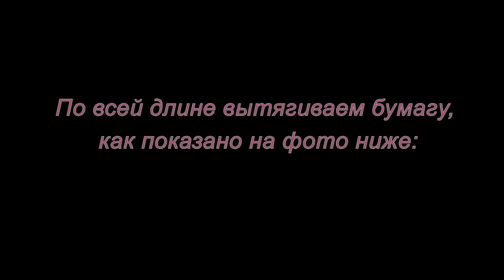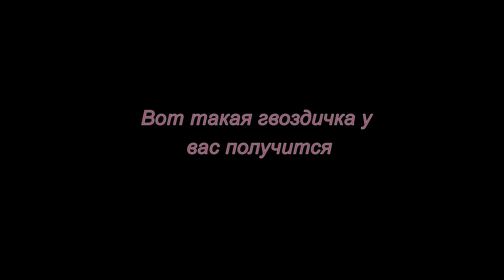Гвоздики из гофрированной бумаги. Мастер-класс.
Предлагаю вам посмотреть фото мастер-класс от польской мастерицы Агнешки Цислик по созданию гвоздик, сделать которые совсем несложно.